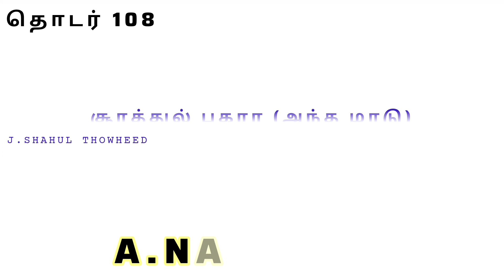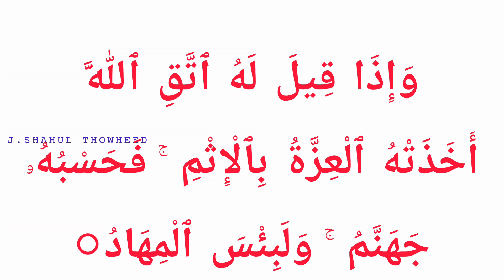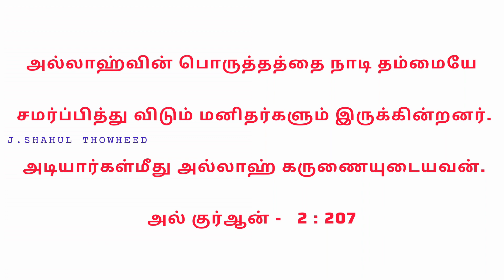108 குர்ஆன் சூரத்துல் பகரா 204,205,206,207 வசனங்கள் தமிழ் & அரபி QURAN SURATUL BAKARA TAMIL & ARABI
தொடர்  108

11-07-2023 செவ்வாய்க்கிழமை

குர்ஆன் சூரத்துல் பகரா  204,205,206,207 வசனங்கள்

உரை அ.நபீலா